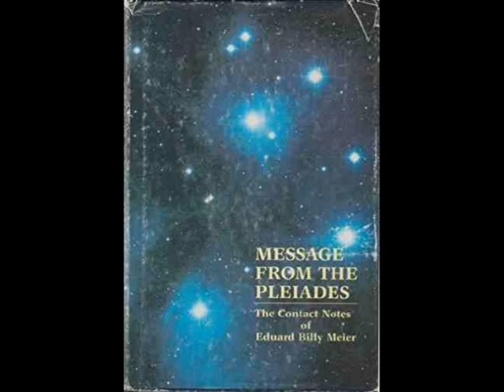Contact Notes Volume 1 Preface